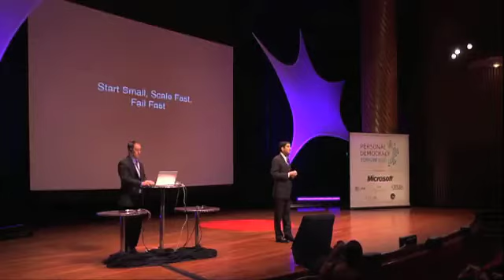PdF 2011 | Vivek Kundra: Open Government, The Results from Obama